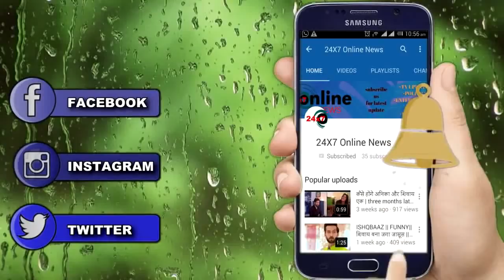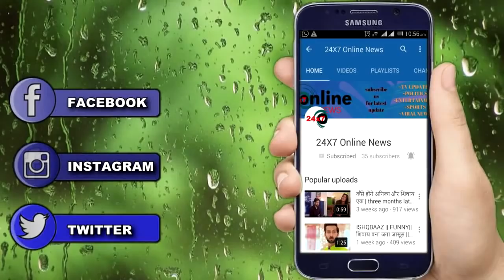KASAUTII ZINDAGI KAY || निवेदिता बनाएगी अपने भाई अनुराग को बचाने के लिए एक ‘‘मास्टरप्लान’’